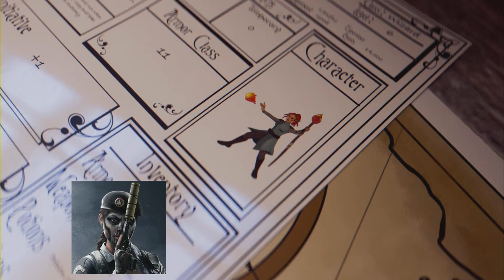My First Mw2 Nuke (MGB)